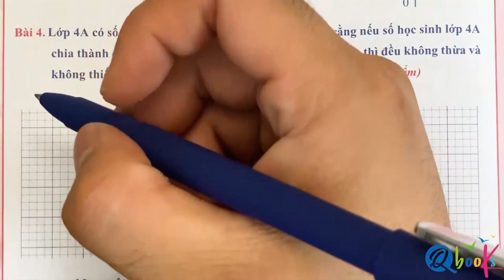Toán 4 | Ôn thi học kì 1 | Đề kiểm tra | Giải toán có lời văn | Bài 4 | Thầy Nguyễn Văn Quyền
Xin chào phụ huynh và các em học sinh. Trong video Toán lớp 4 thầy nguyễn văn quyền sẽ cùng các em ôn tập dạng toán lớp 4 sẽ xuất hiện trong đề kiểm tra toán 4
Để ôn thi học kì 1 lớp toán 4 thật tốt, thầy sẽ hướng dẫn các em làm các bài tập giải toán có lời văn. Dạng toán này vừa nằm trong phần trắc nghiệm vừa nằm trong phần tự luận, vậy nên phụ huynh và các em học sinh chú ý xem kỹ video của thầy nhé!
Bài 4: Lớp 4A có số học sinh lớn hơn 30 và nhỏ hơn 50, biết rằng nếu số học sinh lớp 4A chia thành các nhóm, mỗi nhóm 5 học sinh hoặc 3 học sinh thì đều không thừa và không thiếu học sinh nào. Hỏi lớp 4A có bao nhiêu học sinh?